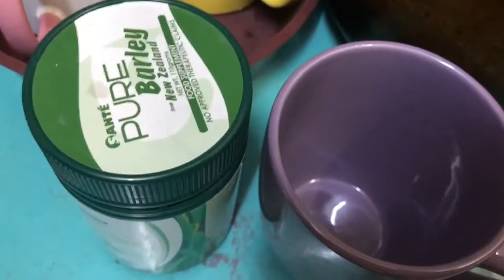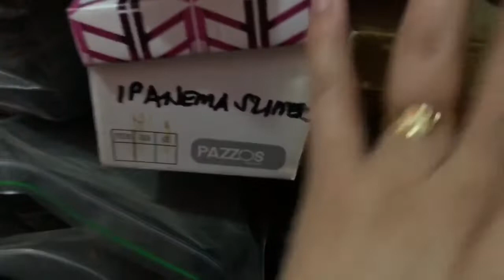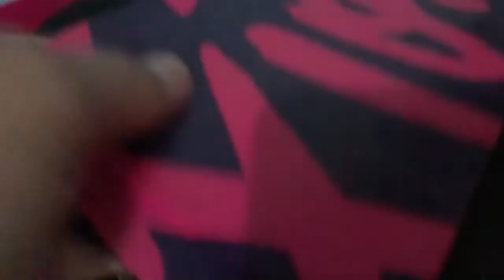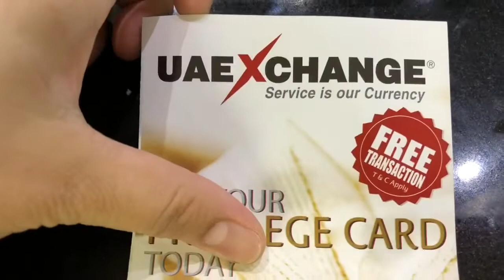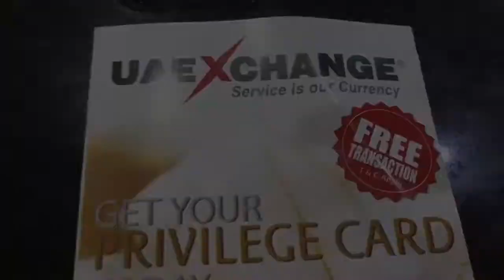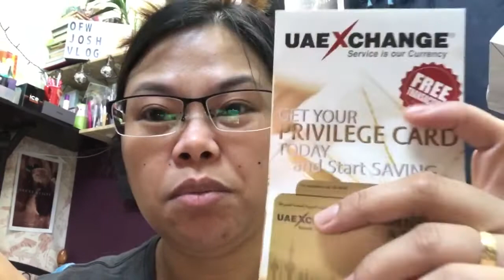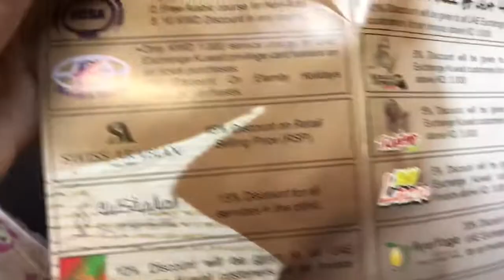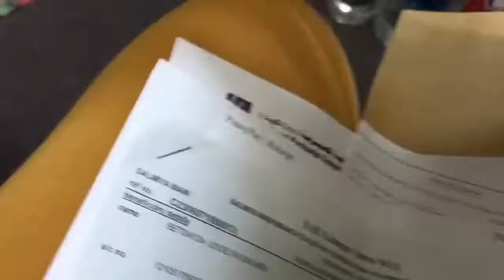PAMANANG SHOE RACK NI SIS MARIEYAHS/NAGHULOG NG PAG-IBIG MP2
Salamat sis Marie sa iyong pamanang shoe rack, yung nagcomment lang ako sa live mo tapos tototohanin ko pala yung pagpunta dyan sa apartment mo. Thank you talaga sis 😍😘😍.